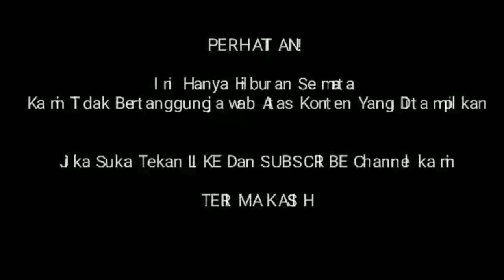TPAAT MALAM JUMAT TNGIS GALAA SKY PCCAH MLIHAT KEARAH JNDELA GALA SEOLAH LIHAT VANESSA ANGEL